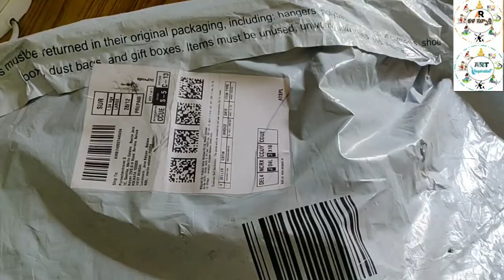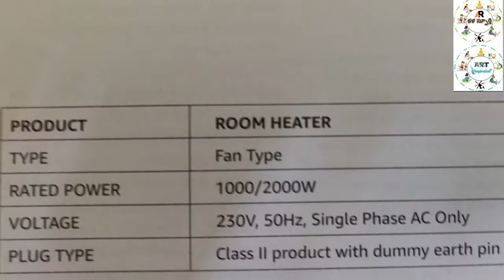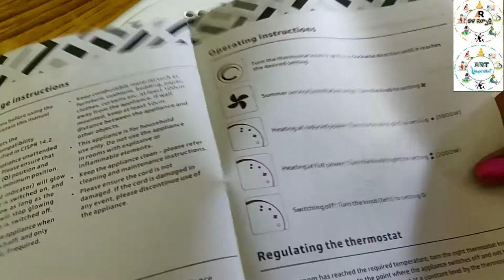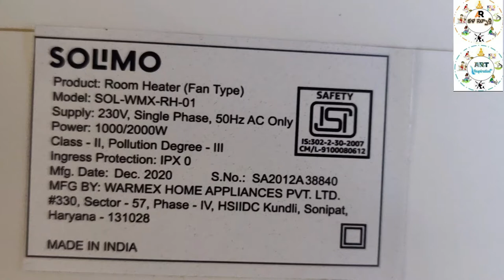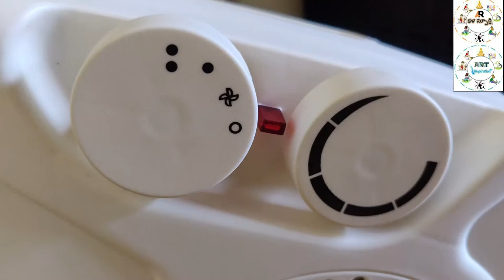Unboxing room heater||Room heater best quality and price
HELLO FRIENDS...

SEE BELOW... ALL OUR UNBOXING VIDEO'S IN OUR KALAASPOORTHI CHANNEL..

Room heater best quality and price||cheap and best unboxing product
Unboxing solimo room heater
Unboxing room heater
Room heater plus fan
365days usefull product
365days usefull product in hindi
Cheap and best unboxing product
Cheap and best unboxing product in amazon
Cheap and best unboxing product in amazon india
Room heater unboxing
Room heater unboxing in telugu
Room heater unboxing and review
Unboxing solimo room heater review